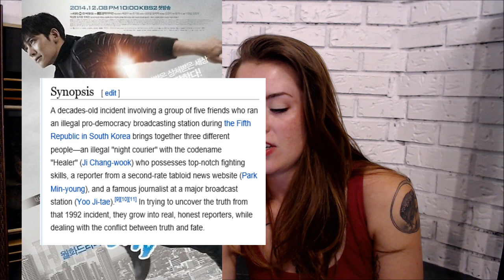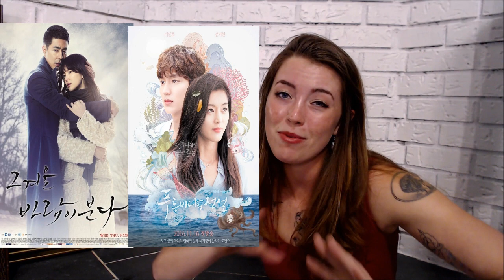If you liked THAT, try THIS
I have been away, and feeling behind on reviews- so in this video I will suggest kdramas you may like depending on other series.